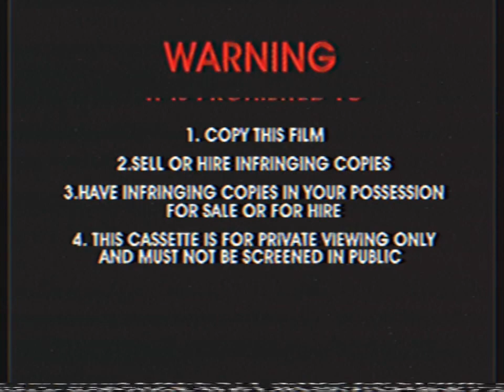Opening To Thomas & Friends - Happy Little Helpers 2004 VHS Australia